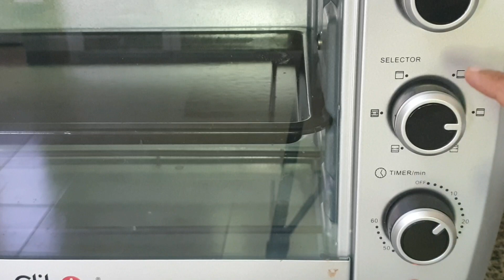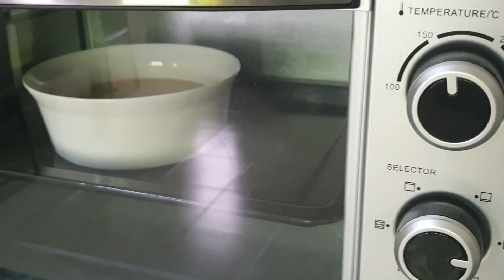Basic Vanilla Sponge Cake !!!!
Easy and simple...this cake recipe is simply amazing and the output
Is soft and spongy cake which can be used as a base in trifles, puddings and other desserts...do try this recipe. Happy baking.